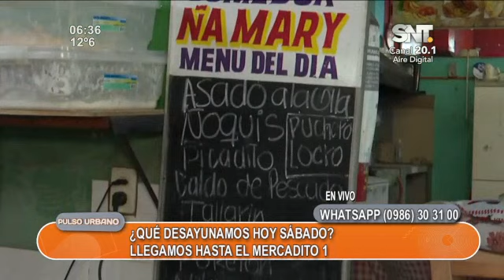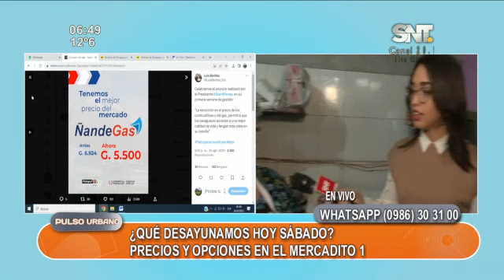¿Qué desayunamos hoy sábado?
Conozca las opciones de desayunos en el mercado municipal número 1 para combatir el frío intenso.
Los comerciantes se encuentran desde muy temprano preparando diferentes platillos como el picadillo, tortilla, entre otras opciones.